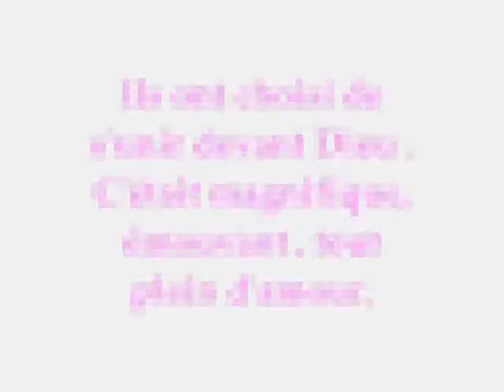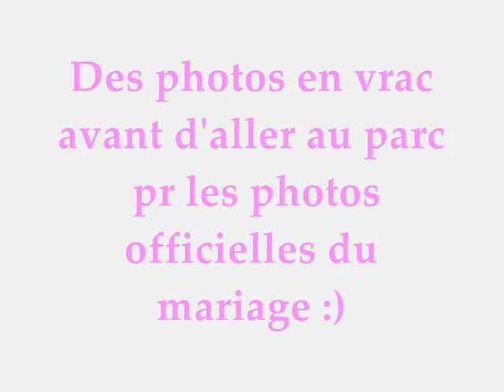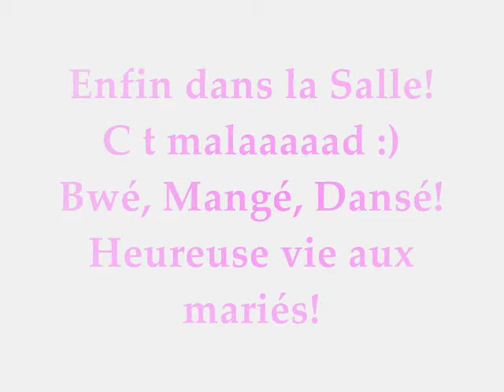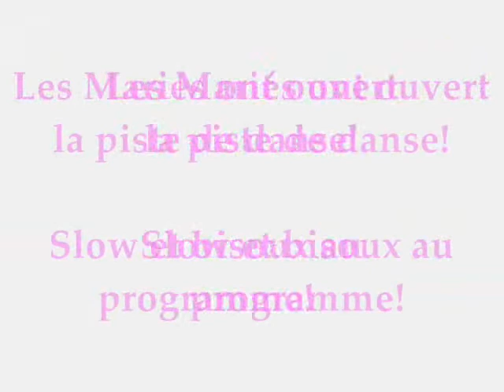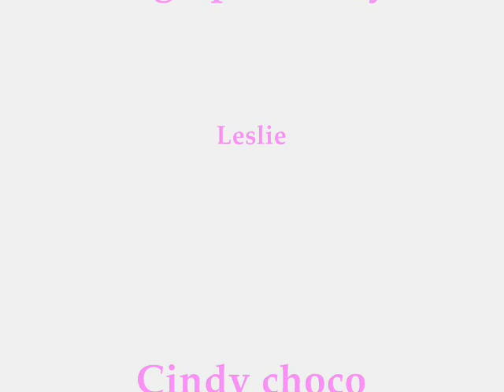audrey mariage nenette yinyin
hihi magnifik